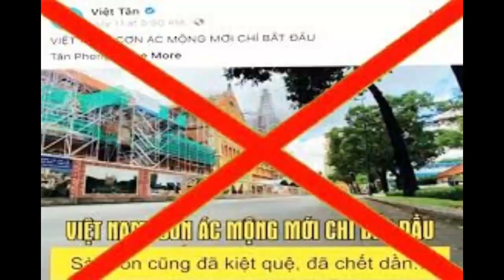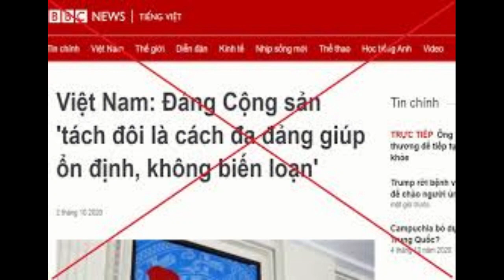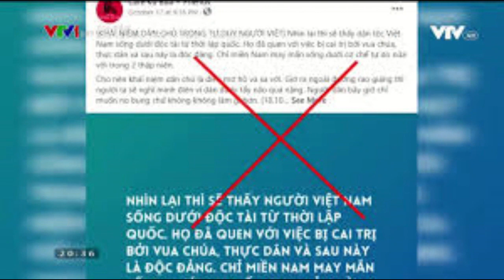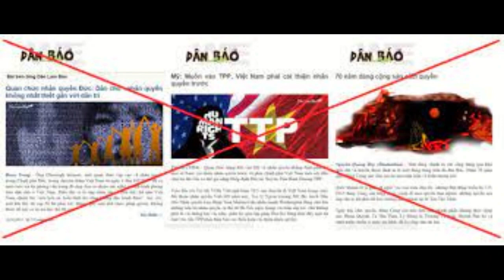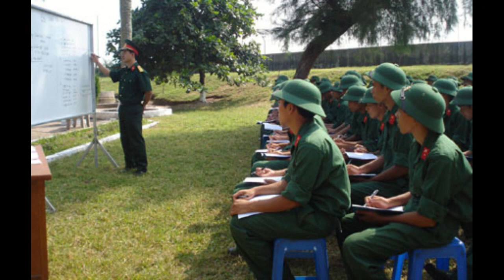CDBHB2570. Tình hình mới đặt ra đối với việc đấu tranh phản bác các quan điểm sai trái, thù địch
Tình hình mới và yêu cầu đặt ra đối với việc đấu tranh phản bác các quan điểm sai trái, thù địch
GS.TS Vũ Văn Hiền